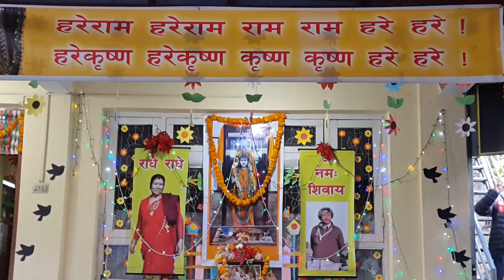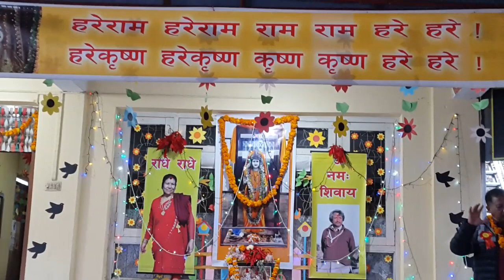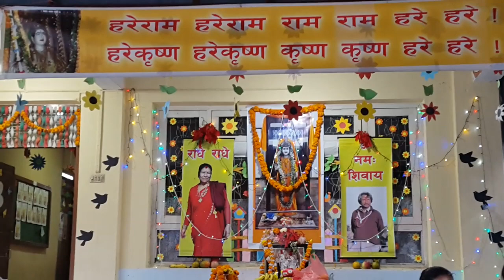4245728 kuleswor shova (Kirtan)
4245728 kuleswor shova (Kirtan)